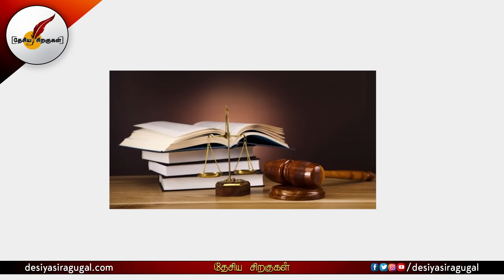பொன்முடியின் வழக்கறிஞர்களை கிழித்த சந்திரஷூட் | Ponmudi | DMK | Tamil News